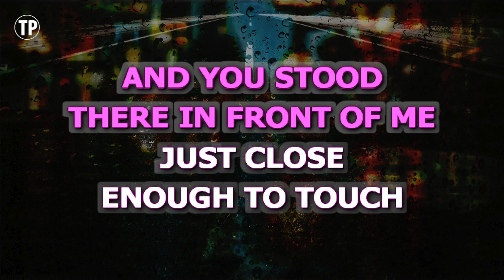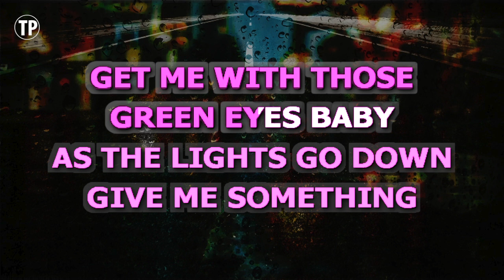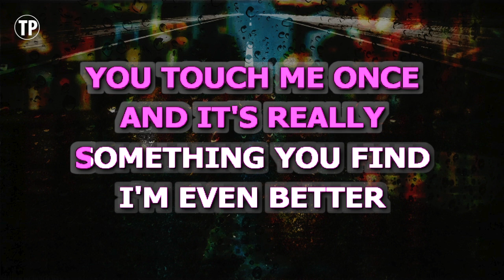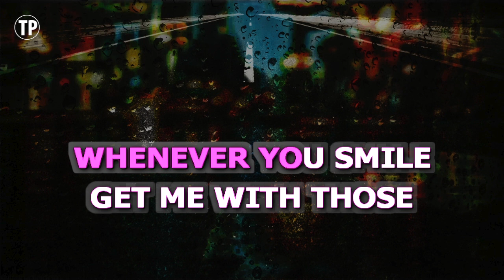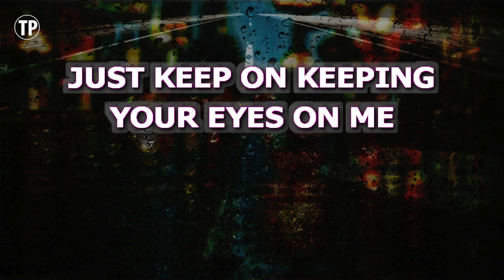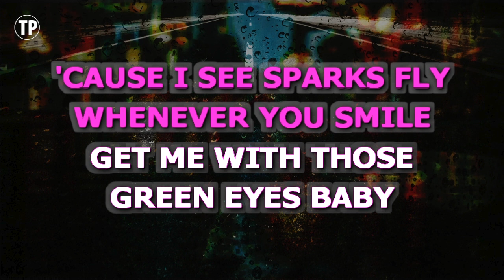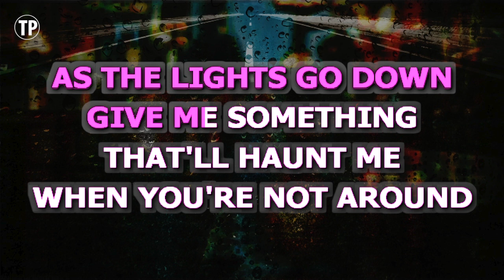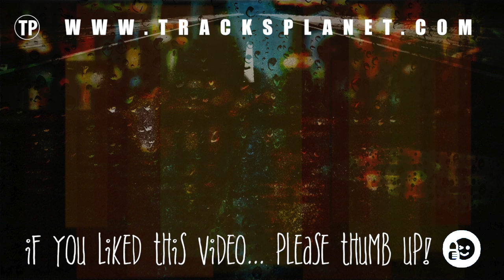Sparks Fly (Karaoke Higher Key) - Taylor Swift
Enjoy singing along with this Karaoke Version of Sparks Fly as made famous by Taylor Swift. (Higher Key Version)

Sparks Fly is a song originally recorded by Taylor Swift. This version of the song has been fully re-recorded and re-arranged by Miguel Galguera

Release Notes:
· Tempo: 115 BPM
· Songwriters: TAYLOR SWIFT
· Publishers: SONY/ATV TREE PUBLISHING